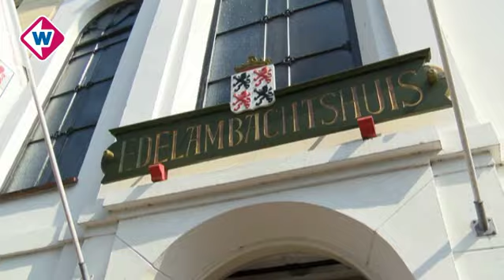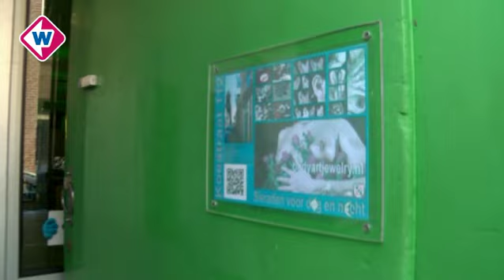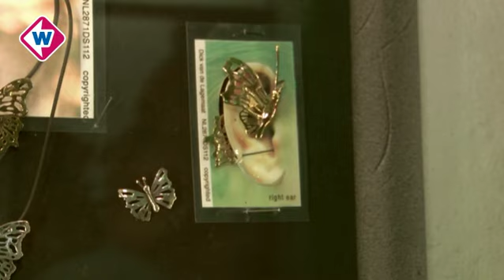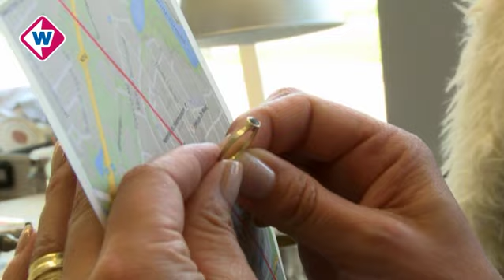Van de Kaart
Jet komt terecht bij het EDELambachtshuys en bewondert daar onder andere een prachtige Art Deco theeset. Maar dat er nog veel meer kan met zilver blijkt verder op de lijn. Bij Alpha Art Jewelry aan de Koestraat worden zilveren tepelsieraden gemaakt. De studenten van de Zilverschool aan de Meester Kesperstraat staan klaar om Jet te ontvangen aan het einde van de lijn. Maar of het weer lukt de hele lijn uit te lopen…